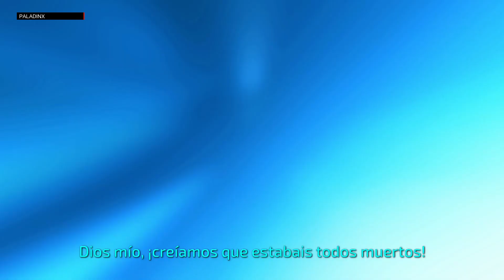Crackdown 3 - En Dificultad Legendaria y español - Parte 1